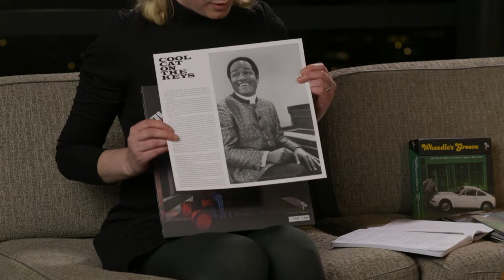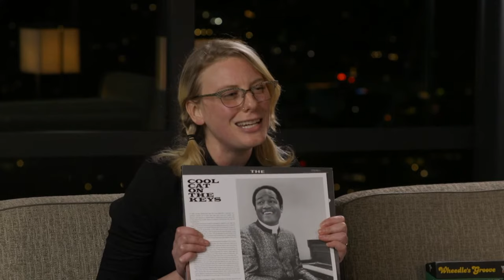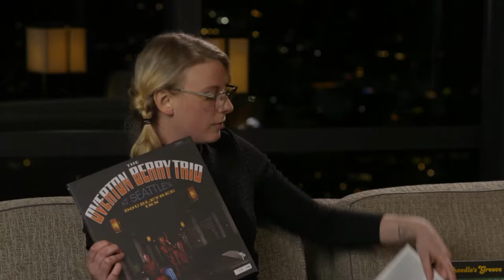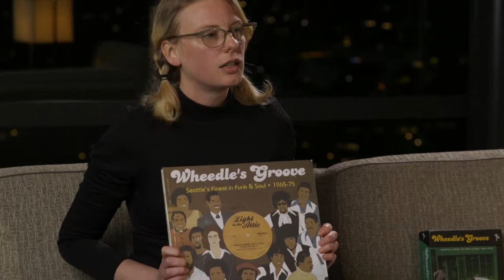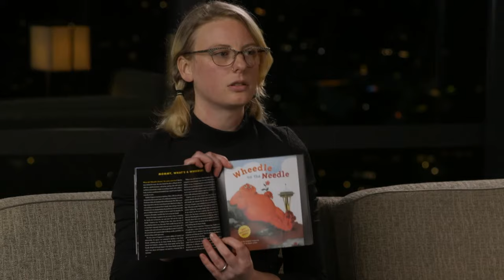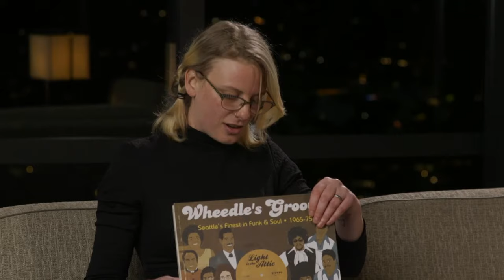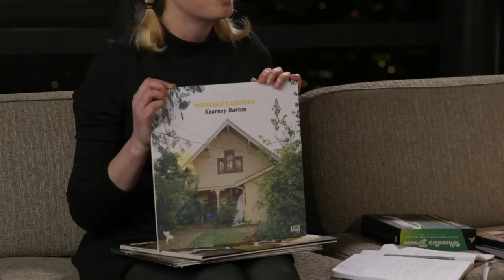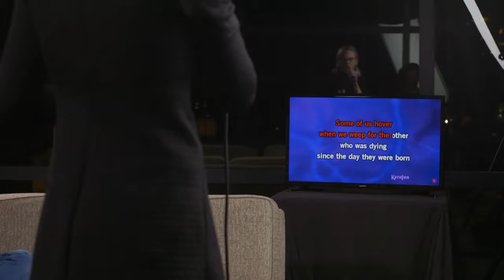Seattle Music Theory With KEXP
In the world of public radio, KEXP is king. When it comes to music, they are the arbiters of cool and the curators of Seattle's historic and vibrant music scene. This class is for those wanting the inside track into the mind of D.J. with Morgan Chosnyk and a quick guide to the galaxy on all things Seattle music.

All shopping lists and class notes for CCC classes can be found here: